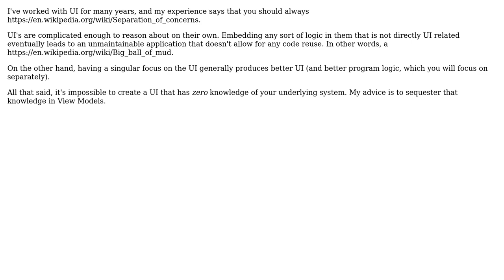Should a State Machine or Processing Engine be abstracted away from the UI?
With thanks & praise to God, and with thanks to the many people who have made this project possible! | Content (except music & images) licensed under CC BY-SA | Music | Images & others | With thanks to user Robert Harvey user Ben Harrison and the Stack Exchange Network Trademarks are property of their respective owners. You are responsible for your own actions.